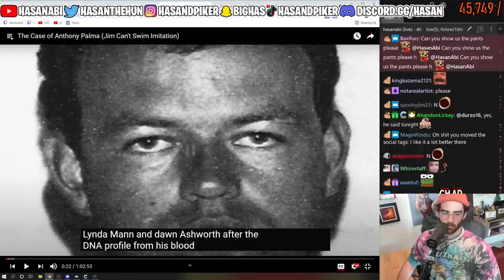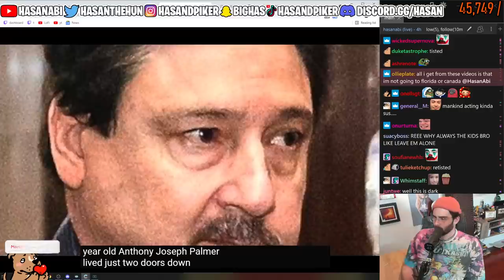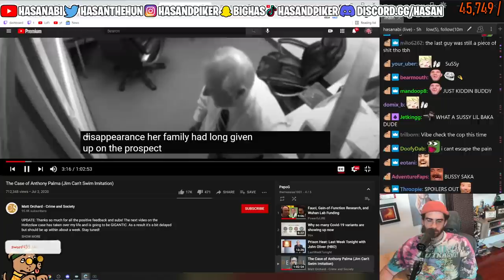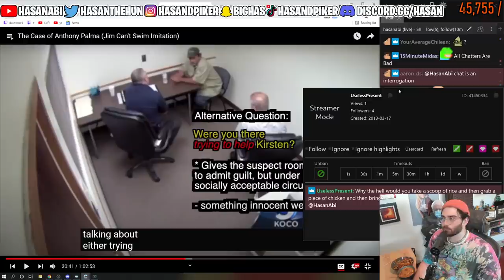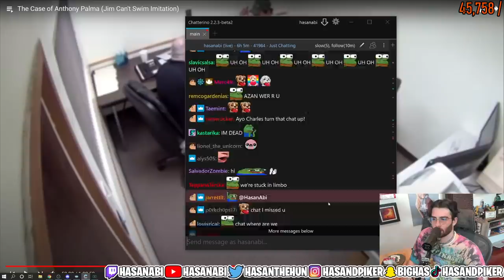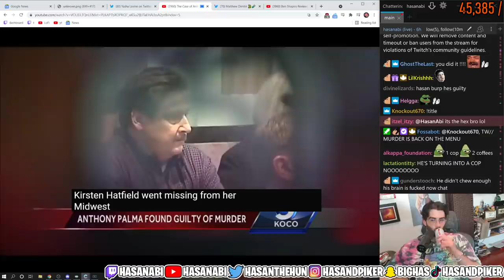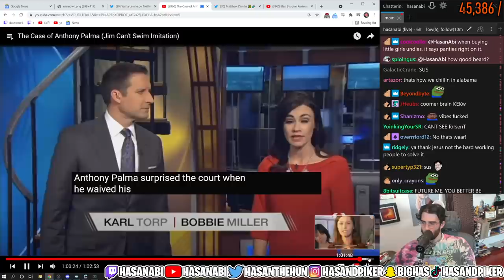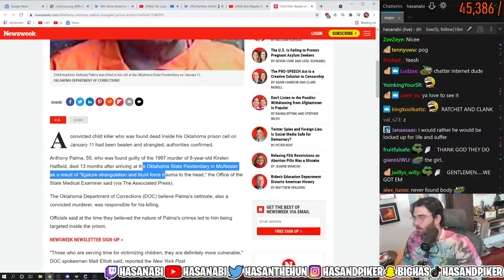Hasanabi Reacts To "The Case of Anthony Palma" | Matt Orchard - Crime and Society